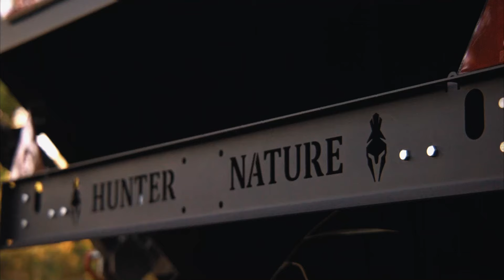Das Konzept vom Offroad Trailer Hunter Nature NTR-3X und NTR-4X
In diesem Video bekommt ihr einen Einblick in das Konzept des Offroad Trailers Hunter Nature NTR-3X und Hunter Nature NTR-4X.
Wir zeigen euch einige Funktionen, wie sich der Trailer wunderbar in die Natur einfügt und wie einfach die Handhabung eines Offroad Trailers sein kann.